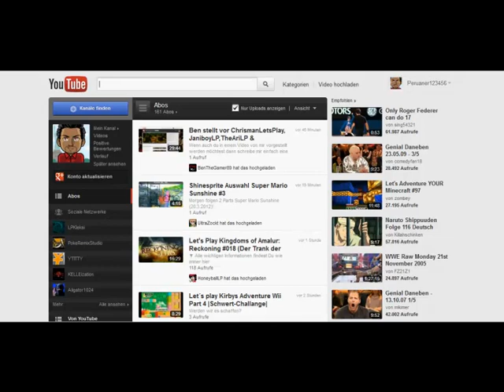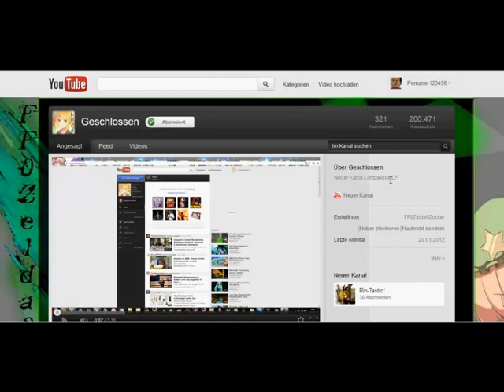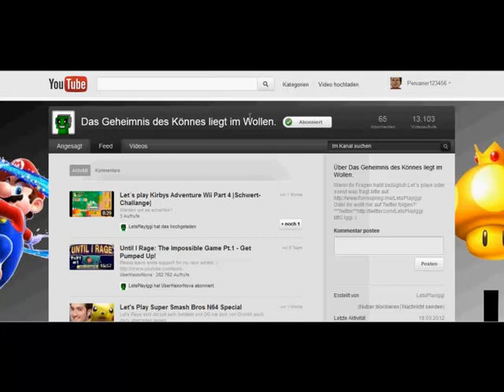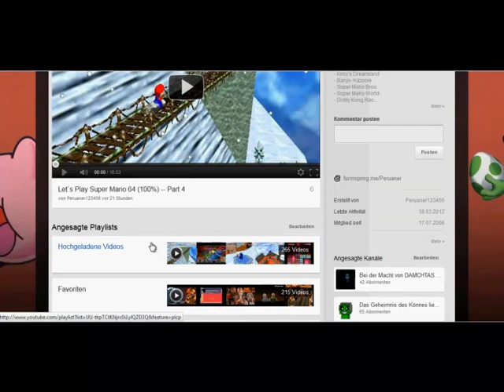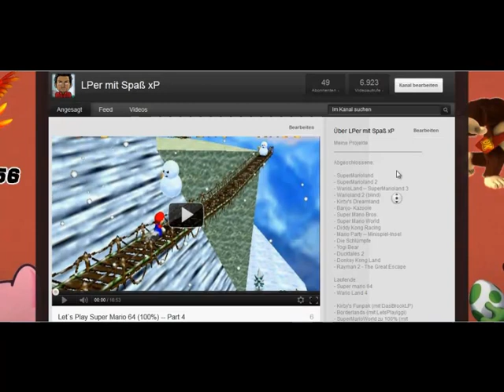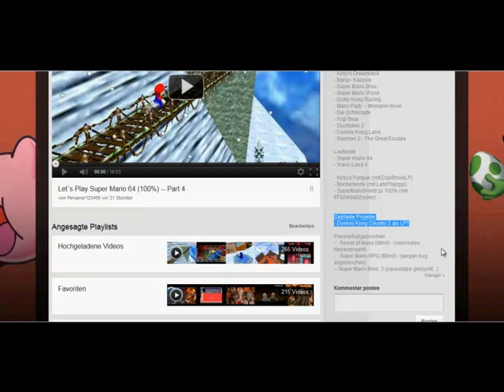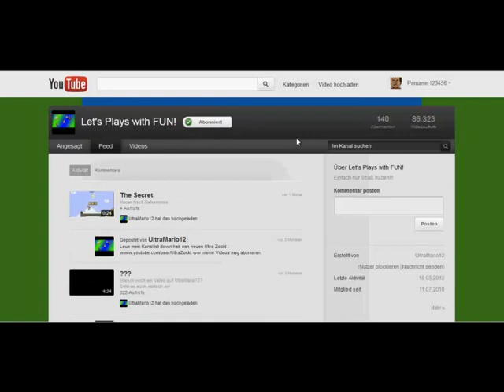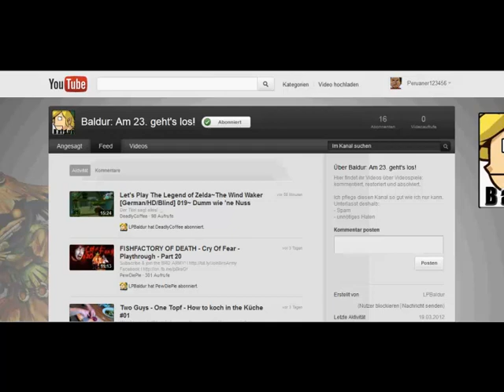Infovideo!!!^^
Alles wird im Video gesagt! Achja, bitte verzeiht, dass meine Stimme wieder etwas leise ist... wird sich auch ändern!